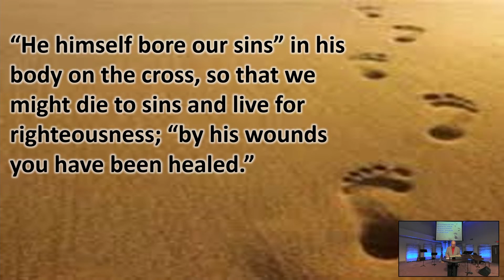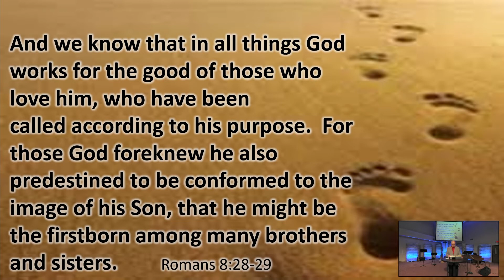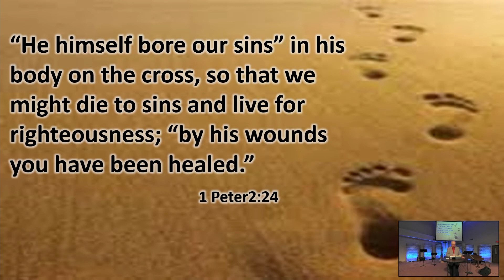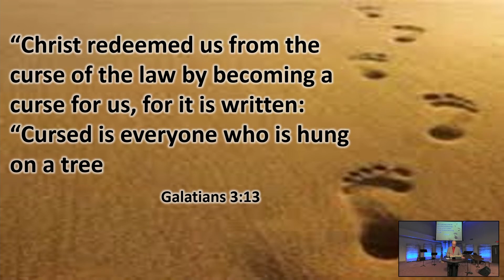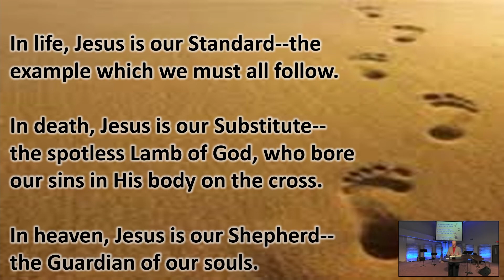Sunday, July 26, 2020